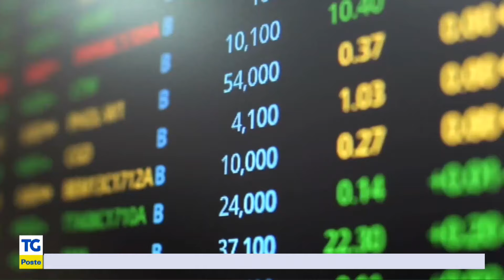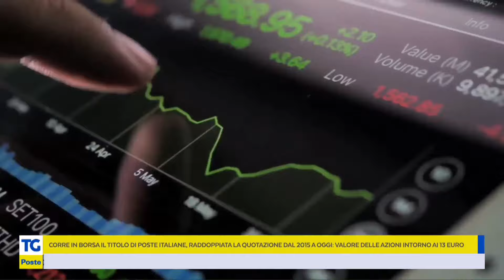Raddoppiata la quotazione dal 2015 ad oggi